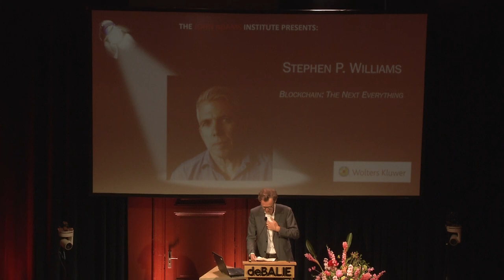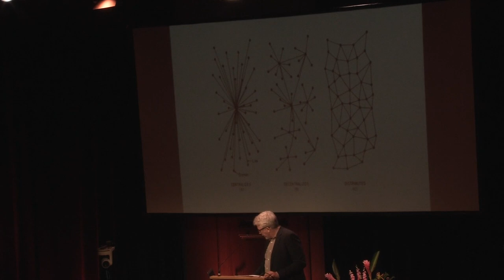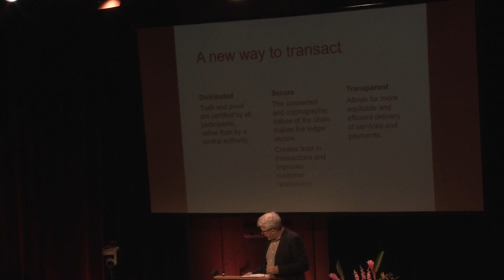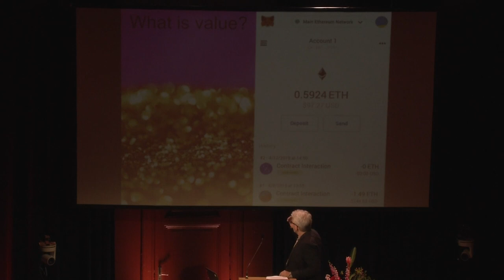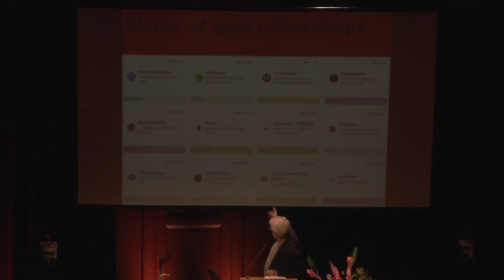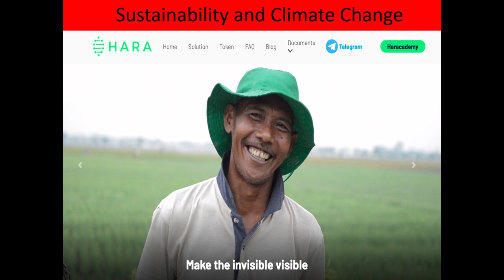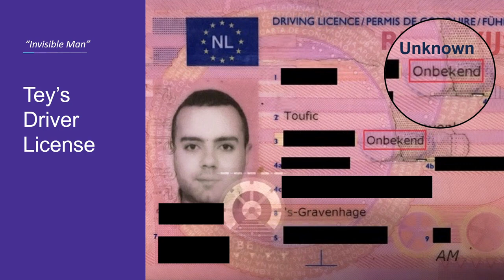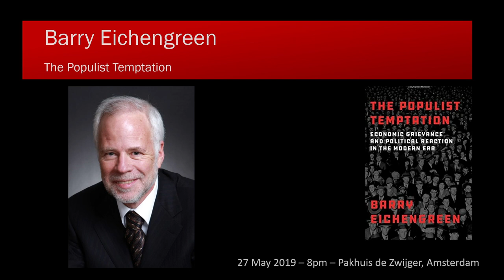Stephen P. Williams – Blockchain: The Next Everything - The John Adams Institute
What is blockchain? Why does everyone, from tech experts to business moguls, believe it is bound to revolutionize society as significantly as the internet? Join us for an evening that helps us understand what it is, how it works and what the implications are for the future of our world.

Journalist and author Stephen Williams, who also heads a sustainable fashion startup which uses blockchain technology to manage distributed manufacturing, believes that blockchain is the technology that will lead us into a startlingly different future, where profit is clean and trust is a given. But are the blockchain logarithms not too difficult to keep the process honest? Do only people with the right hardware and capital have a seat at the virtual table? Who are the people and organizations in charge of blockchain? In Blockchain: The Next Everything, Williams describes how cryptocurrencies like bitcoin are just one example of transformative applications made possible by this relatively new technology. He makes clear why blockchain is so important for our future: it can help with everything from voting rights to economic inequality to corporate transparency to climate change. Blockchain: The Next Everything is an illuminating tour of a mind-bending new economic model – with the verve and page-turning appeal of a novel.

After his talk, Tey El-Rjula presented a case study about how  his company Tykn is using blockchain technology to create a future where identities are portable, private and secure so that no one has to lose access to their identity every again.

This was followed by a panel discussion with Stephen Williams, moderator Wouter van Noort and Stevie Conlon, cryptocurrency expert at Wolters Kluwer.